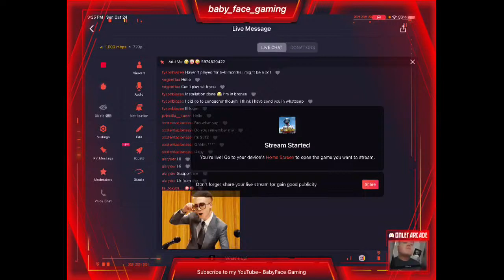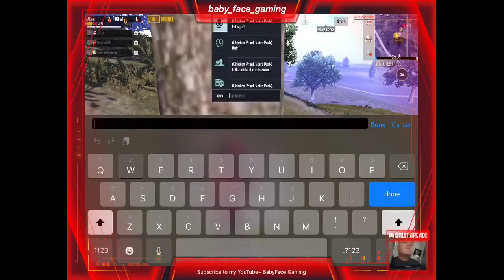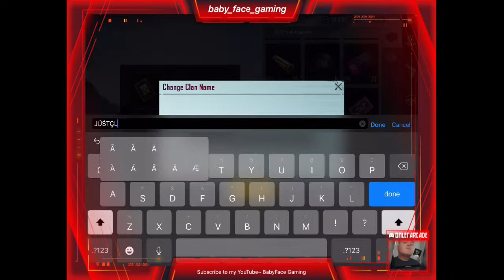BabyFaceGaming | Let’s Play 🩸💀🔥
Let’s Have some fun playing & Chatting 🔥🤣💕